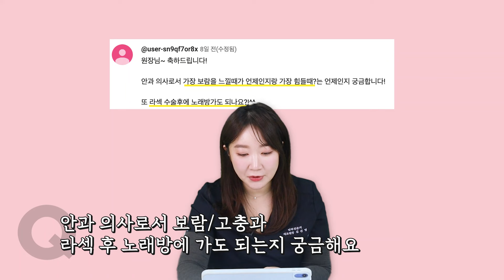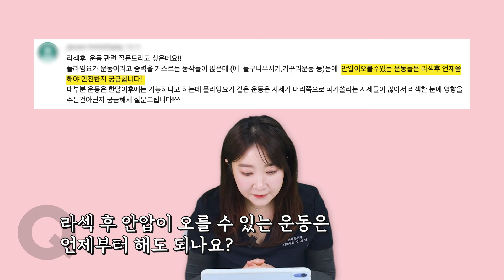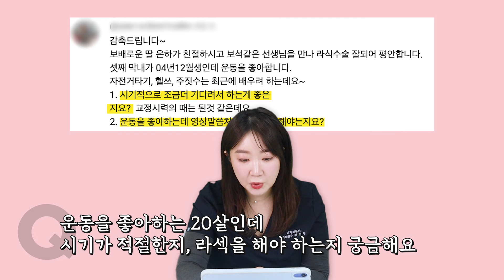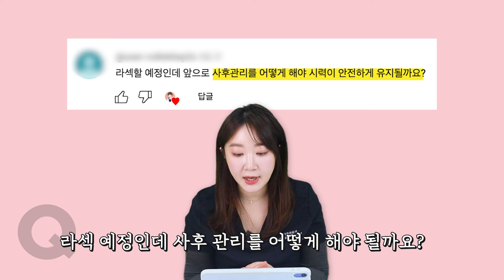안과언니 구독자 1만명 기념 QnA ♥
여러분들의 많은 관심과 사랑 덕분에 안과언니 채널이 드디어 구독자 1만명을 달성했습니다! (짝짝짝)

예전에 1만 구독자 이벤트로 커뮤니티 게시판에 '안과언니에게 뭐든 물어보세요!'를 올렸었는데요.
(정말 많은 분들이 질문을 남겨주셔서 깜짝 놀랐습니다 ^^;)

그래서 이번 시간에는 1만명 기념으로 구독자분들이 달아주신 댓글, 궁금해하시는 점에 대해서 이야기 해보고자 합니다. 앞으로도 여러분들의 눈 건강을 위해 좋은 영상으로 찾아 뵙도록 하겠습니다 ^^